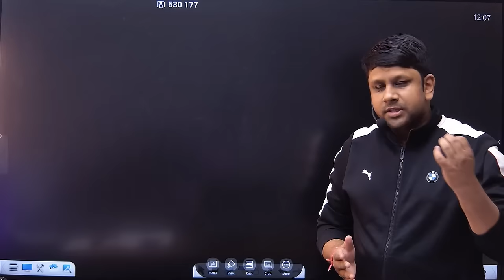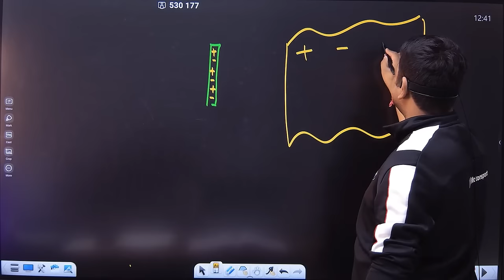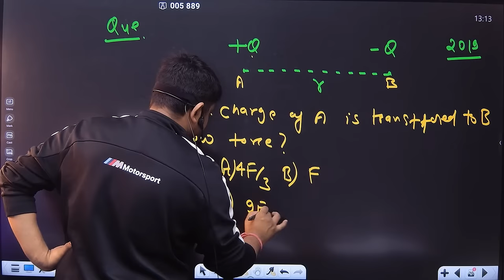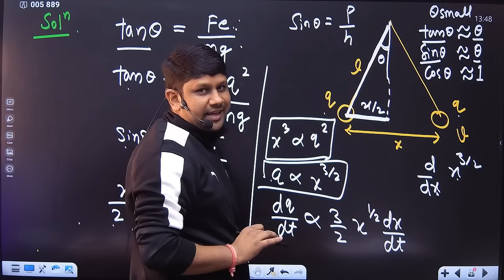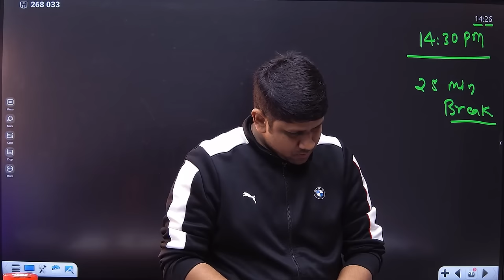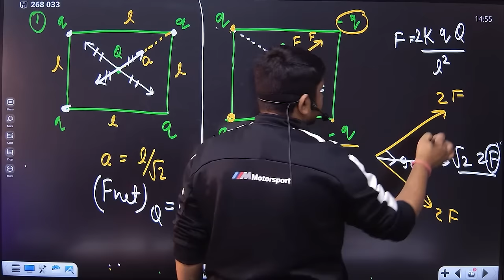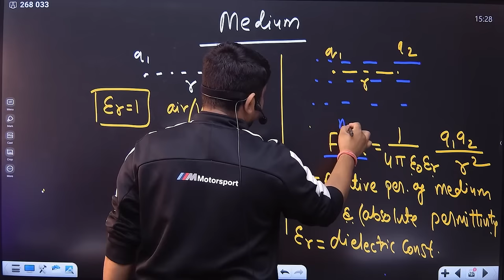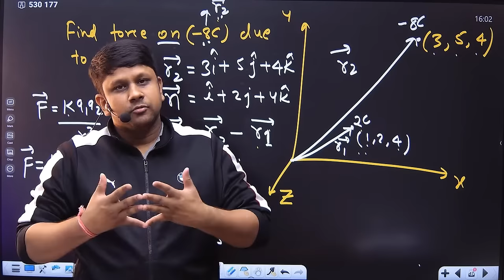Electrostatics PART-1 | Physics Marathon | NEET 2024 | Gaurav Sir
⏲Timestamp⏲
0:00 Introduction
3:09 Charge
21:38 Charging of bodies
1:22:26 Pendulum
3:40:58 Coulomb’s law in Vector Form
⚡ Electrostatics | Physics Marathon | NEET 2024 | Gaurav Sir ⚡ Are you ready to dive deep into the world of electrostatics and ace your NEET 2024 exam? Join Gaurav Sir in this Physics Marathon session dedicated to mastering the fundamentals of electrostatics. Whether you're a NEET aspirant or simply looking to strengthen your understanding of electrostatics concepts, this session is perfect for you!

📚 Comprehensive Coverage: In this marathon session, Gaurav Sir covers everything you need to know about electrostatics, from Coulomb's law to electric potential and capacitance. With clear explanations, real-life examples, and problem-solving techniques, you'll gain a solid grasp of the subject and build confidence in tackling electrostatics questions in NEET 2024.

🎯 NEET 2024 Preparation: As you gear up for NEET 2024, it's crucial to have a strong foundation in electrostatics, as it forms the basis for many other topics in physics. Gaurav Sir's expert guidance and comprehensive approach will help you strengthen your conceptual understanding and solve complex problems with ease, ensuring you're well-prepared for the exam.

🧠 Effective Learning Strategies: Whether you're revising key concepts or learning new ones, Gaurav Sir shares valuable learning strategies and tips to maximize your study sessions and optimize your retention. From mnemonic devices to visualization techniques, you'll discover various approaches to enhance your learning experience and boost your performance in electrostatics.

🔍 NEET 2024 Success: With Gaurav Sir's guidance and your dedication, you'll be on the path to NEET 2024 success. Whether you're aiming for a top score or simply aiming to improve your understanding of electrostatics, this Physics Marathon session will equip you with the knowledge and skills needed to excel in the exam.